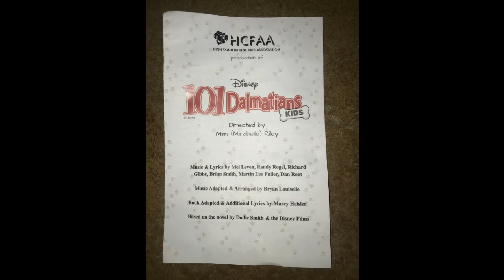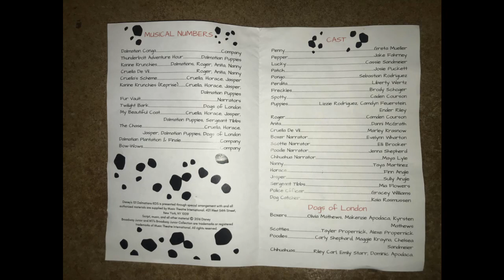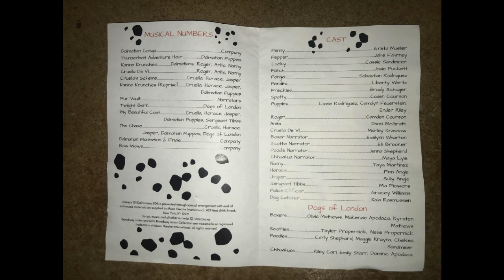101 Dalmatians - High Country Fine Arts Association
High Country Fine Arts Association production of Disney's 101 Dalmatians. Directed by Mimi Riley. Recorded on 10/20/2018.